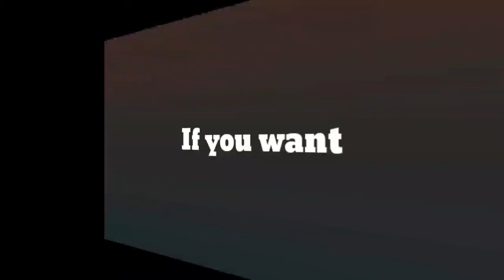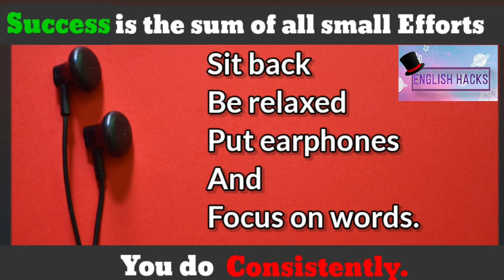WHY YOU SHOULD SPEAK TO STRANGERS || LISTENING PRACTICE THROUGH ENGLISH SPEECHES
Hello friends,
In this series I have taken some Indian podcast that you can listen and improve your ability to understand more English.
This is definitely going to help u speak English fluently.

Here in this channel you will be learning SPOKEN ENGLISH in a very easy way without any headache of tenses.
as well as many of the tricks and tips in between that definitely going to help you in your career.

also SHARE to the needy people.
Credit- TEDx Talks